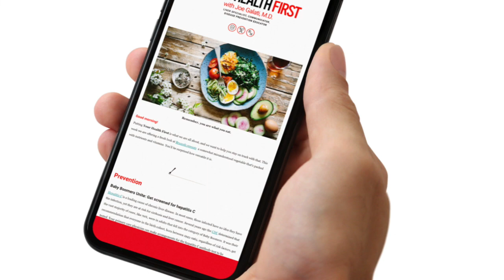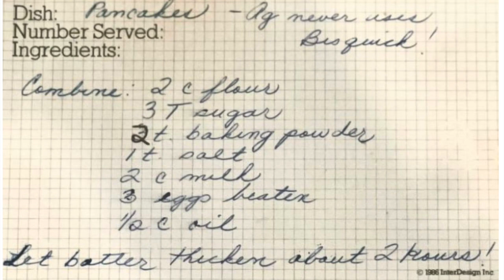Grandma Aggie Galati Pancake Recipe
This week in the newsletter we post a copy of Grandma Galati's famous pancake recipe she made for years.